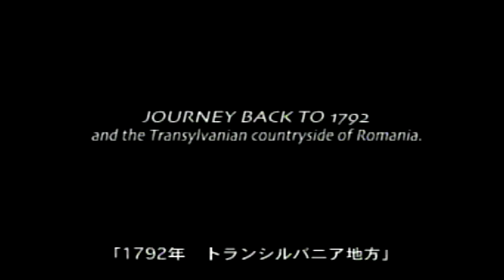PS1) 악마성 드라큘라: 월하의 야상곡 플레이영상 1부 (1/8)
악마성 드라큘라 월하의 야상곡 (悪魔城ドラキュラX 月下の夜想曲, Castlevania: Symphony of the Night) 플레이 영상입니다

마왕성 입구 초반 플레이 입니다